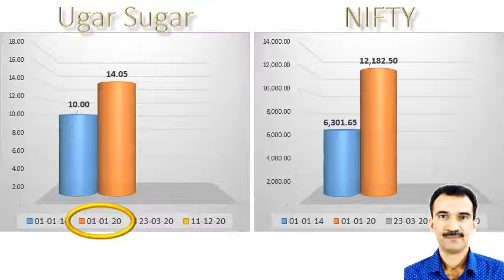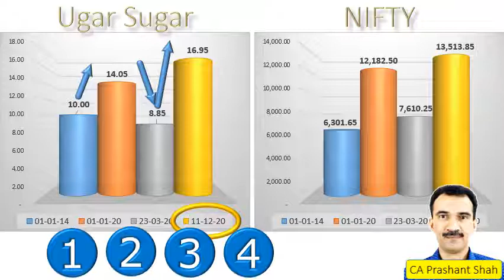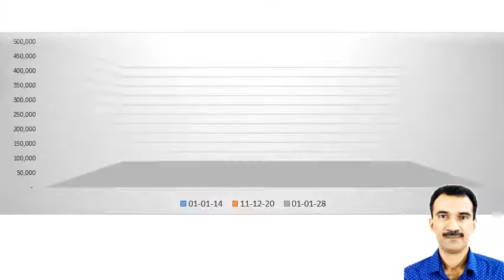Ugar Sugar Works Share Analysis